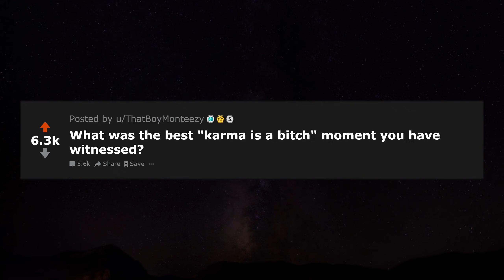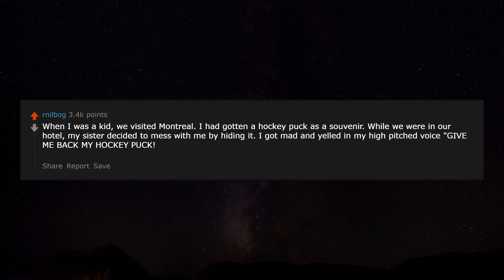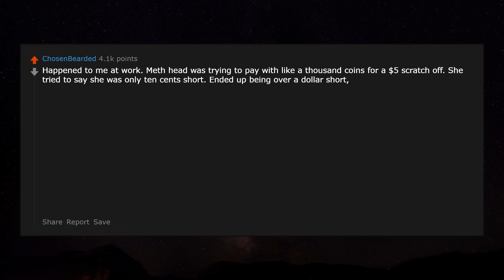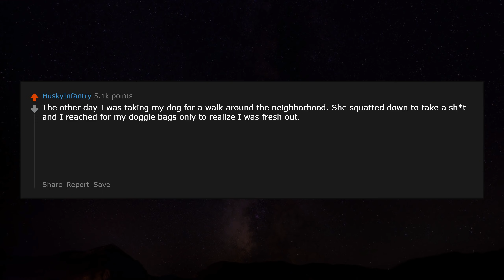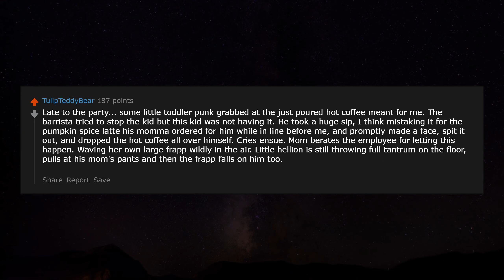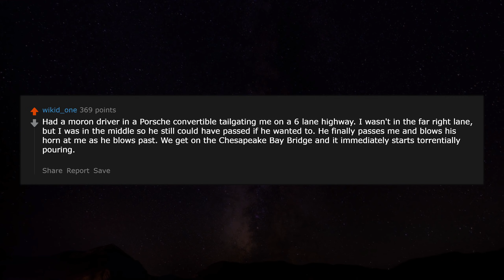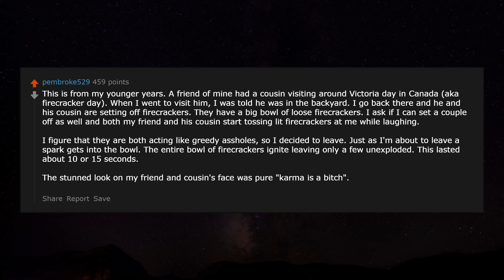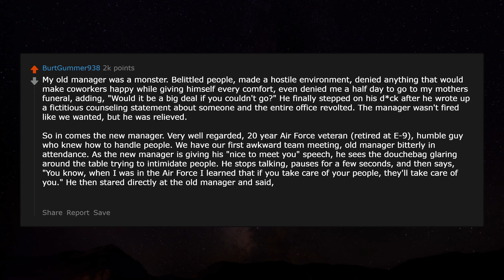"Karma is a B*tch" Moments r/AskReddit | Reddit Jar